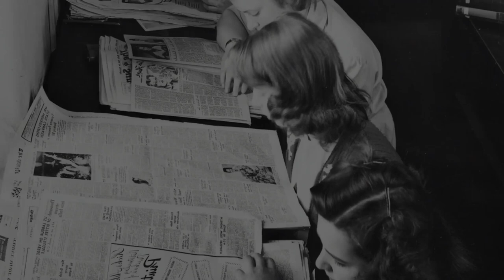Women's History Month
A great video to watch and share for "Women's History Month" from March 1st to 31st.
Share to support